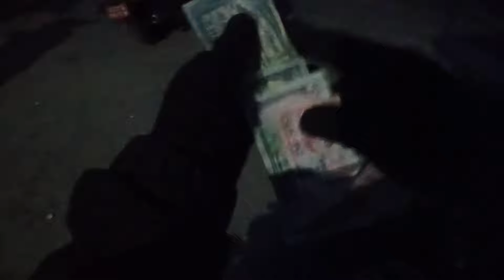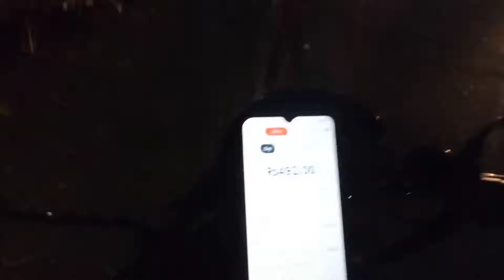Aja Indrive Ma Yasto Scam Vayo 🤬